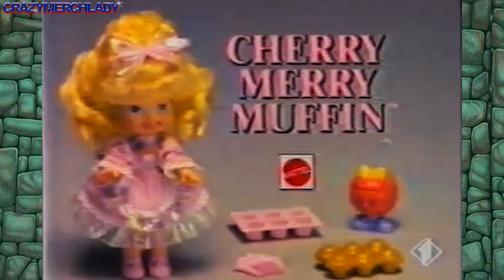Cherry Merry Muffin - Italian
Welcome to my Commercial Archive!
I started collecting all sorts of TV-commercials related to 80s and 90s  childrens' toys!

Such a sweet commercial! I guess I love it in any language! :D

too!